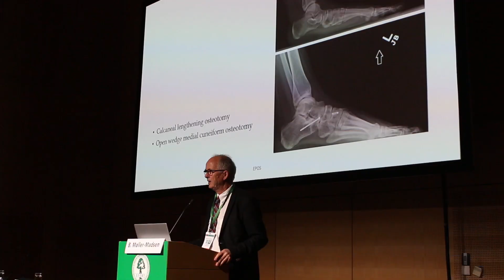EBOT Exam, a prestigious qualification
The EBOT (European Board of Orthopaedics and Traumatology) Exam is a specialist exam in trauma and orthopaedics. For more than 20 years, it has been run in different European countries with the aim improve the standard of knowledge and professional competence of surgeons.

The EBOT exam is not mandatory, since all European residents can choose to take their national examination, managed by their own Association, in their local language, where such an examination exists. A final examination in the Specialty is not universal, and this in turn generates an increase in the variation in terms of assessment from one country to another. However, the EBOT exam tests the generality of orthopaedics and trauma based on the syllabus of the European Curriculum as endorsed by both UEMS and EFORT in 2015.

To get acquainted with the format of the written exam and to test your level of training, we also invite everyone to participate in the EBOT Interim Exam